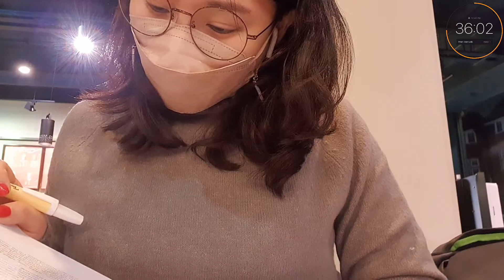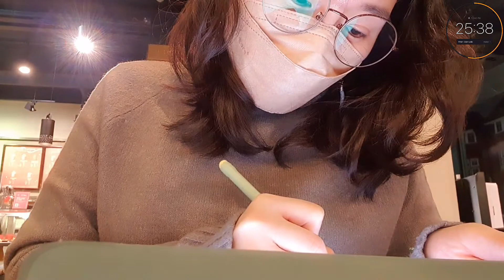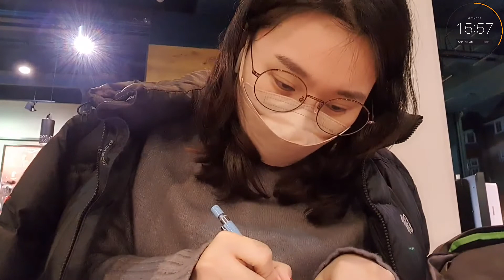[Study With Me] 시험기간 | 런던 로스쿨생 Study With Me📚50분 (장작소리)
시험기간 다같이 50분만 집중해서 같이 공부해요!